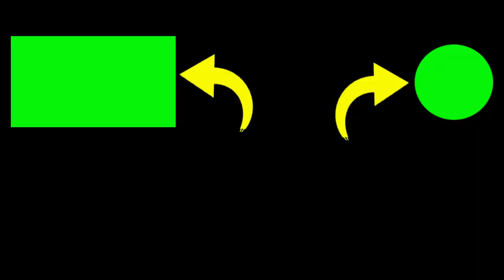Review of the beauty of the blue channa pulchra fish from the country of Myanmar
2. If you have any questions, please comment.